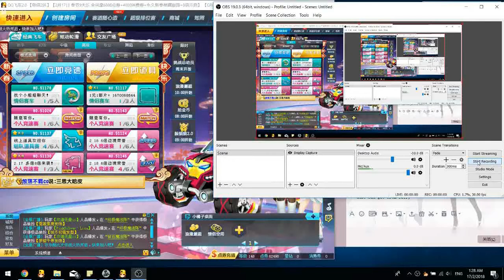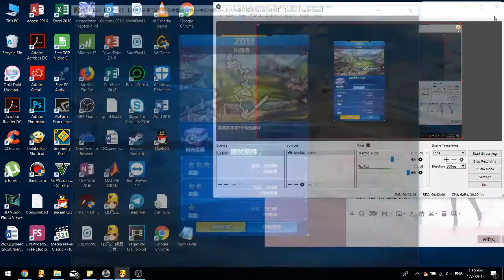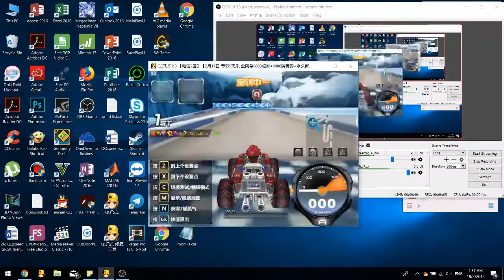Map Build #06 - 2013 Spring Garden 0'46'60【QQ Speed】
this was shorter than i thought.

Songs:
urara - ft. Hatsune Miku
FAST - Lokey
Anamanaguchi - ft. Hatsune Miku
8 HIT - ft. Kagamine Rin & Len
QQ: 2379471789